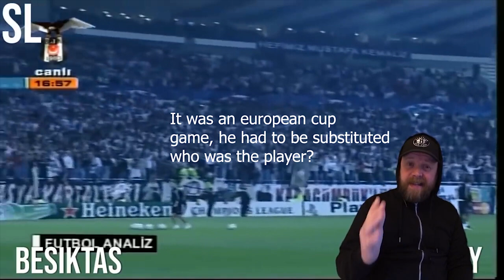World's Best Football Fans Ultras EUROPE I Englishman Reaction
Who has the best football fans / Ultras in Europe?
Join this Englishman as I react to Worlds Best Football Fans Europe!